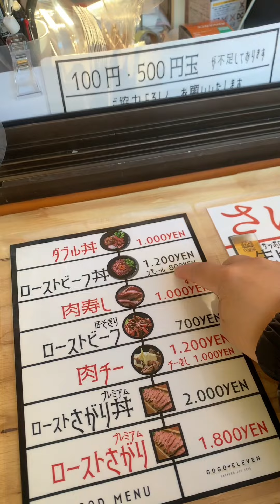Sapporo Festival | lễ hội ẩm thực Nhật Bản | Sol Ăn Gì Đó | foodvlog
Xin chào mọi người, mình là Sol ăn gì đó!

Mình rất thích ăn và uống, đặc biệt mình thích ghi lại những khoảnh khắc ăn uống đó cho mọi người xem và trải nghiệm cùng mình. Các bạn muốn Sol ăn gì nữa thì các bạn comment cho mình biết với nha.

© Bản quyền thuộc về Sol Ăn Gì Đó
© Copyright by Sol Ăn Gì Đó ☞ Do not Reup